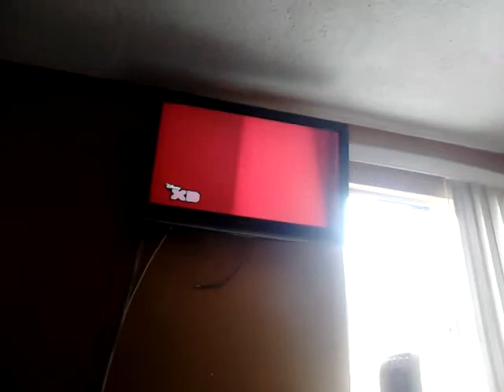El músical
Bien